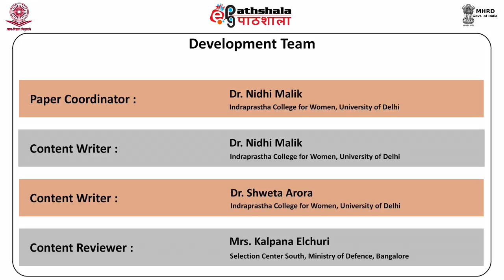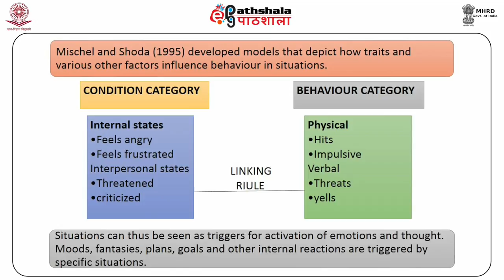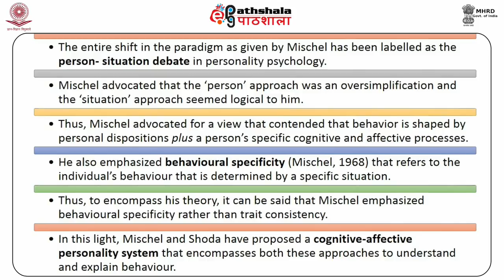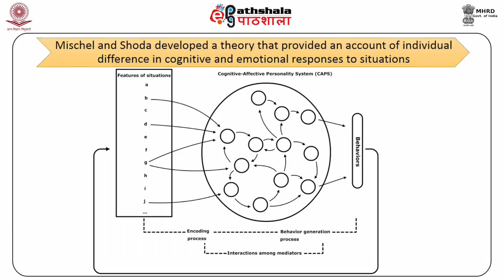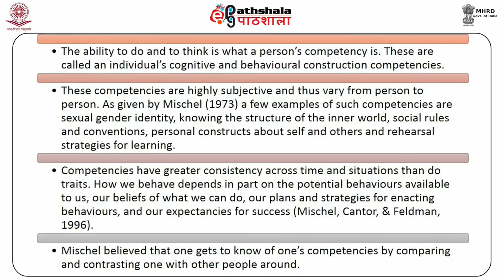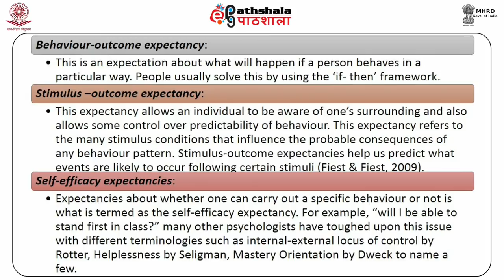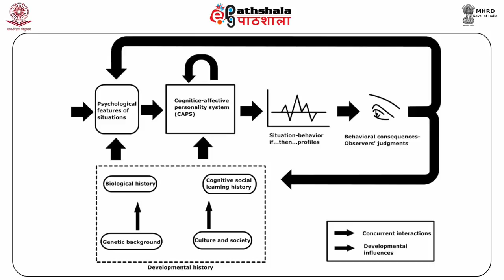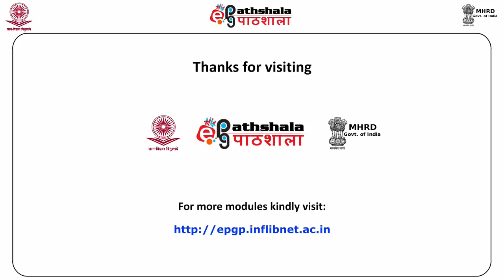Cognitive Affective Personality System: Walter Mischel and Yuichi Shoda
Subject:Psychology
Paper: Personality theories